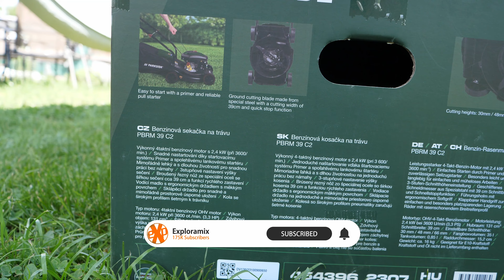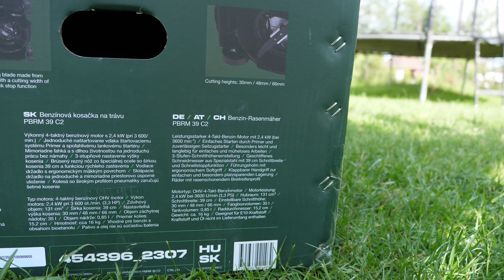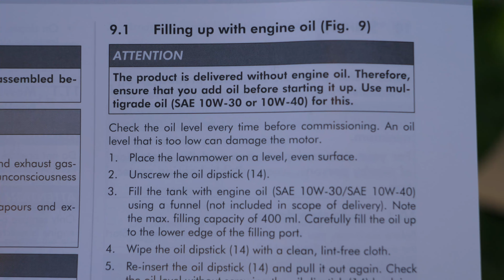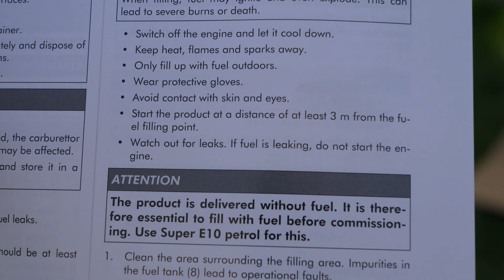How To Set Up Parkside PBRM 39 C2 Lidl Lawn Mower | complete set up and unboxing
0:00 - Preview Parkside PBRM 39 Lawn Mower
0:14 - Packaging Parkside PBRM 39 Lawn Mower
1:53 - Installing handle bar Parkside PBRM 39 Lawn Mower
4:00 - How to install wheels on Parkside PBRM 39 Lawn Mower
5:59 - How to fill fuel into engine Parkside PBRM 39 Lawn Mower
7:01 - How to start engine Parkside PBRM 39 Lawn Mower
7:16 - Testing of new Parkside PBRM 39 Lawn Mower